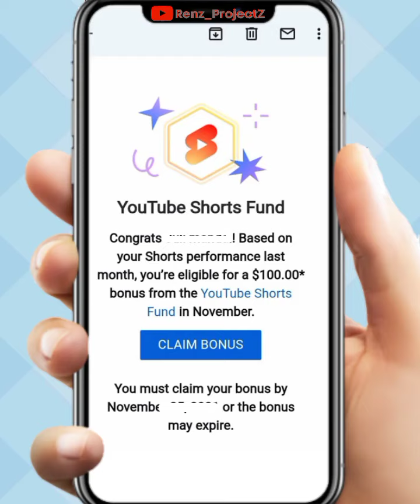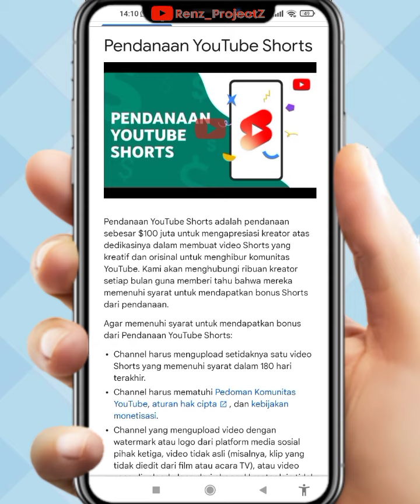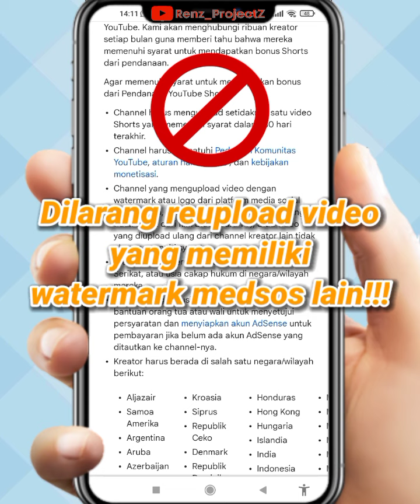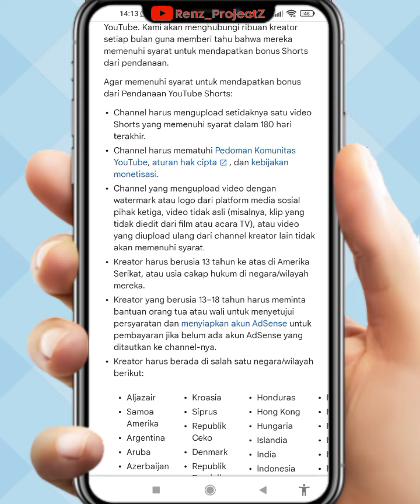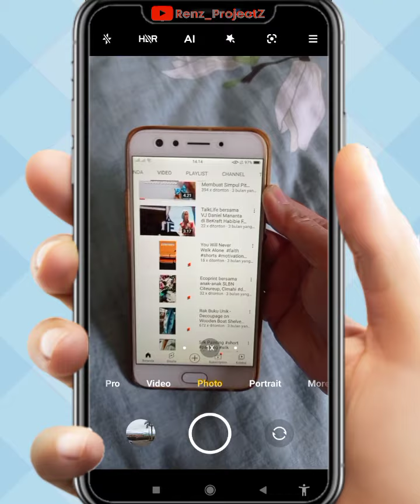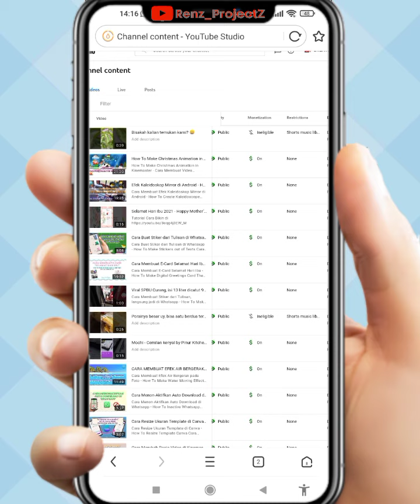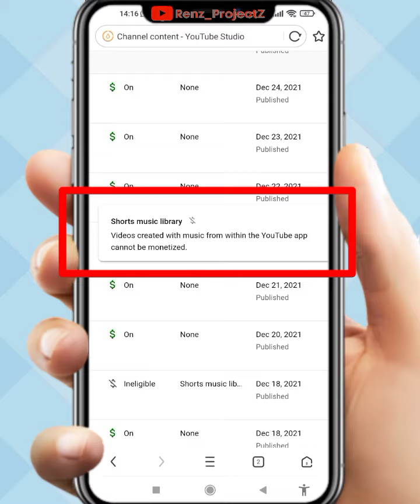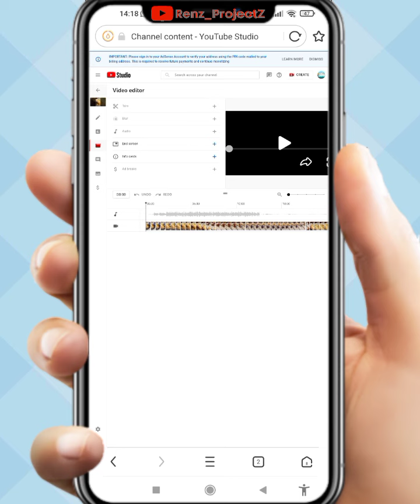CARA SUPAYA VIDEO SHORTS BISA DI MONETISASI ada syarat tersembunyi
CARA SUPAYA VIDEO SHORTS BISA DI MONETISASI

How to make Video Shorts can be monetized

Alasan tersembunyi mengapa video Shorts gagal monetisasi

The hidden reasons why Video Shorts fail to monetize

Shorts video tidak masuk jam tayang!

Memakai Shorts Library Youtube Menghambat monetisasi Shorts

Cara Dapat Gaji Youtube Tanpa 1000 Subscriber dan 4000 Jam Tayang bisa diperoleh dari video shorts, namun perlu diperhatikan syarat-syarat nya yang tersembunyi

Youtuber Pemula wajib tau syarat tersembunyi agar video shorts nya bisa dimonetisasi

Tutorial Video Shorts - Fitur Baru Youtube untuk menambah subscriber seharusnya menyertakan syarat penting supaya video shorts nya Tidak Gagal dimonetisasi

Agar supaya video shorts bisa dimonetisasi kita perlu tau syarat-syarat utama dan tersembunyinya.

Penyebab Video Shorts gagal dimonetisasi adalah memakai lagu/musik dari shorts library youtube

Jangan lakukan ini jika video shorts ingin dimonetisasi

Syarat Video Shorts supaya bisa dimonetisasi ternyata tidak hanya yang ada di peraturan awal

Syarat Video Shorts dapat uang ini sering terlewati di beberapa tutorial video shorts